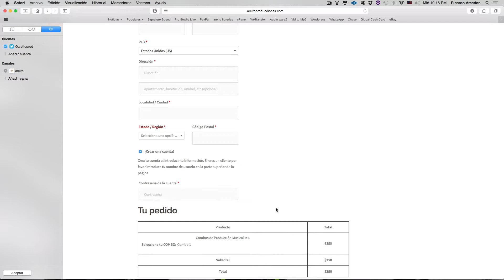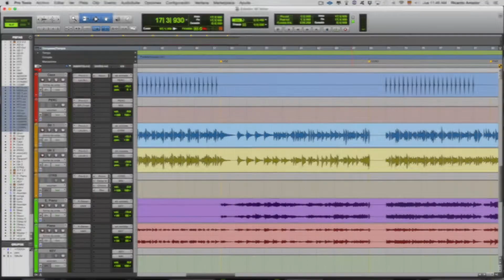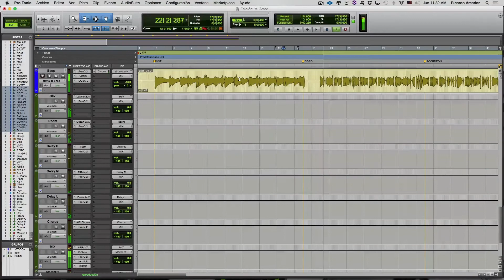Grabamos tu cancion ONLINE www areitoproducciones com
1. VISITA AREITOPRODUCCIONES.COM, ENTRA EN NUESTRA TIENDA VIRTUAL

2. HAS CLICK EN EL ICONO DE PRODUCCION MUSICAL Y SELECCIONA COMBOS PRODUCCION MUSICAL,

3. ESCOJE UNA DE TRES OPCIONES Y PAGA USANDO EL CARRITO DE COMPRAS, SE REQUIERE ESTAR INCRITO EN NUESTRA WEB Y TENER UNA CUENTA PAYPAL.

4. ENVIA TU CANCION EN FORMATO MP3 A NUESTRO EMAIL E INDICA GENERO Y TIPO DE ARREGLO CON UN EJEMPLO DE YOUTUBE

5. EN 8 DIAS LABORALES ENVIAREMOS EL ARREGLO A TU EMAIL PARA QUE LO APRUEBES Y GRABES LA VOZ EN UN ESTUDIO DE TU CIUDAD.

6. ENVIA LA VOZ GRABADA Y NOSOTROS LA MEZCLAMOS Y MASTERIZAMOS PARA LA ENTREGA

7. EL PRODUCTO FINAL SE ENTREGA EN WAV Y MP3, TANTO LA PISTA COMO EL TEMA CANTADO